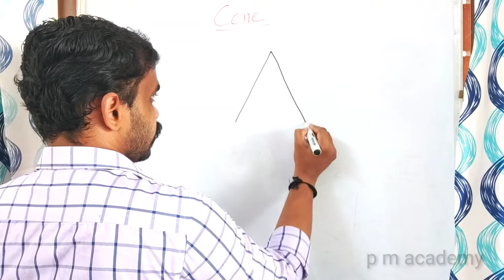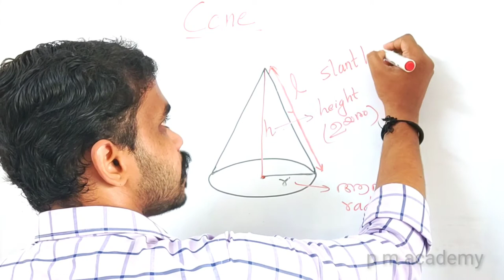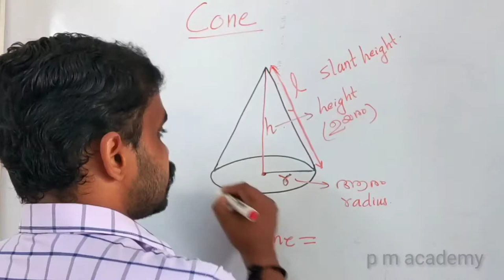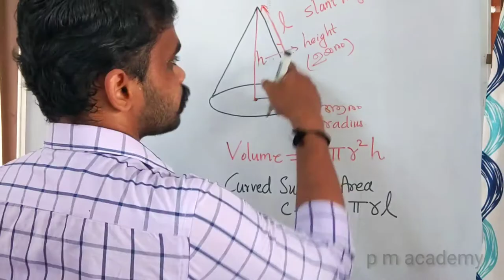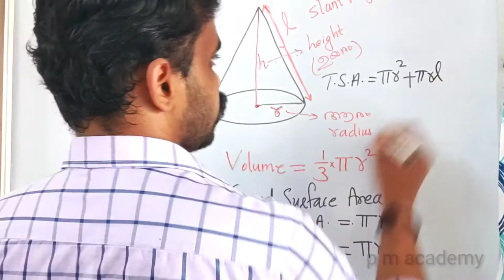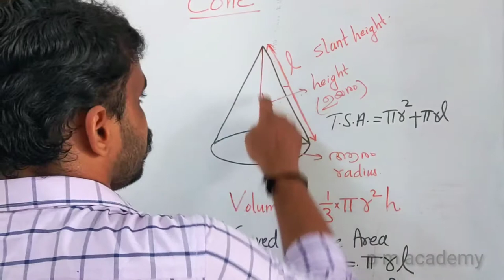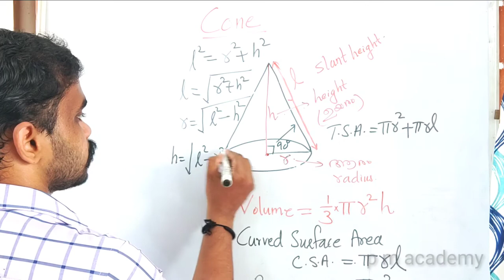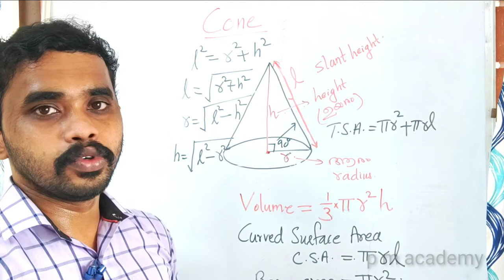Basic ideas about cone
Cone
Volume
Surface area
Formula
P m academy
Mathematics